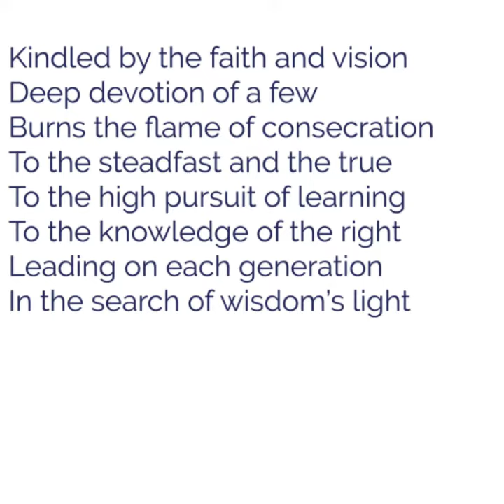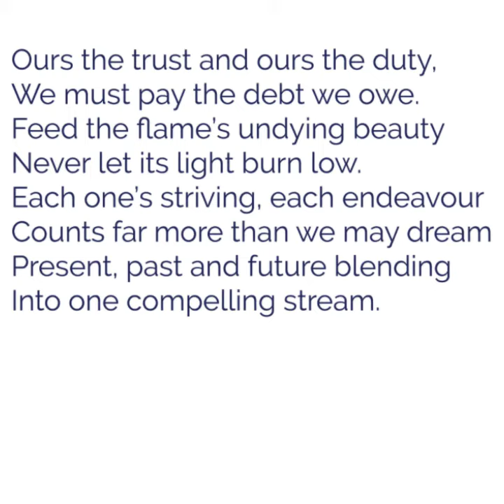BHS School Song 2020